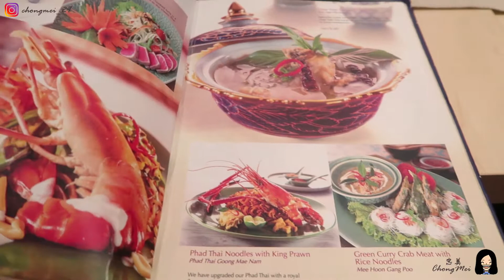[Vlog] 新年吃什么 | What I Eat In Chinese New Year | February 二月 | 忠美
我新年都吃了什么？ What I Eat In Chinese New Year？
今天的影片关于我新年期间跟家人聚餐都吃了什么
希望大家也过了一个很开心的年💕

My channel is all about my daily life, travel and many of the fun things. Hope you all can enjoy it!